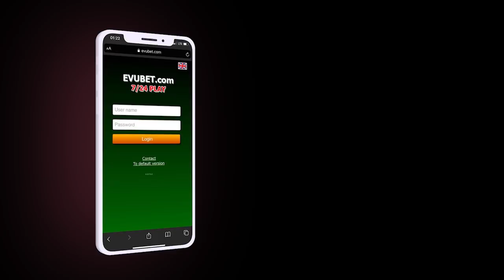Ukraynada döyüşə bilən məhkumlar AZADLIĞA ÇIXIR;Rusiyalı milyorderlər MÜHARİBƏYƏ "YOX" DEDİ-XƏBƏRLƏR